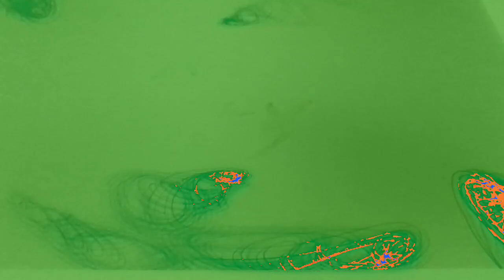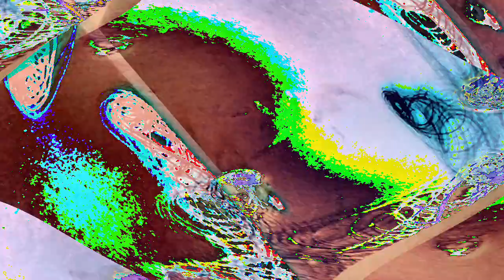[EPILEPSY WARNING] Movie 23 01 17 17h47m14s *Photosensitivity Warning*